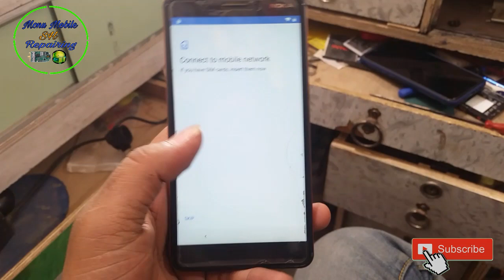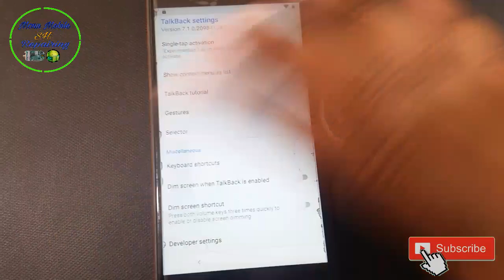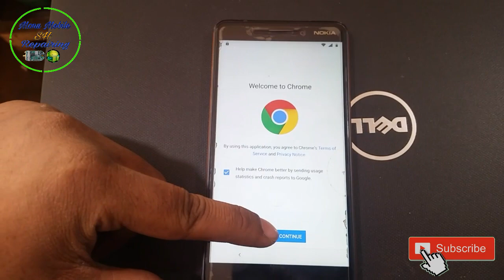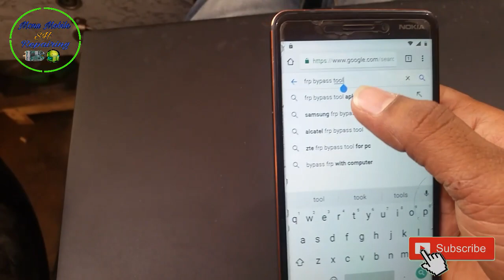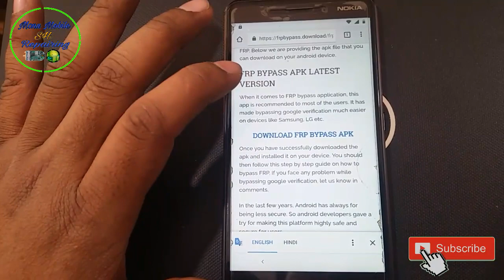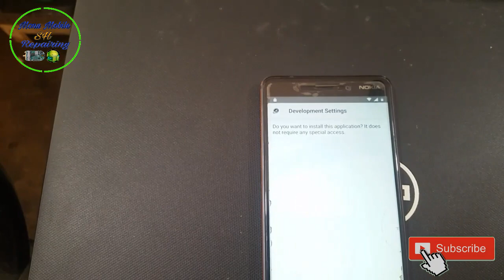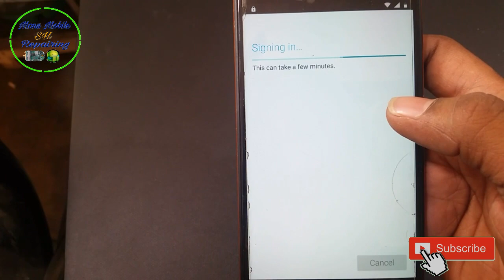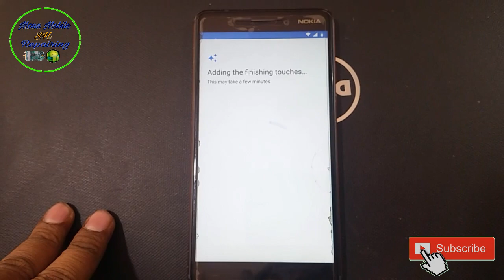Nokia 6.1 AT-1043 Verify your account FRP Problem TalkBack not warking New Trick Without box 100%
Nokia 6.1 Verify your account problem Remove Without box

Hi

I am Monu  Welcome to our YouTube

Channel MonuMobileRepairing SH

Dosto Aaj Ki Is Video Me Maine Aapko Nokia 6.1 Google account lock. FRP problem. Verify your account ko kis tarike se remove karna hai uske bare main ap ko bataya h without box Ummeed Hai Aapko Ye Video Bahut Jayda Pasand Aayegi.